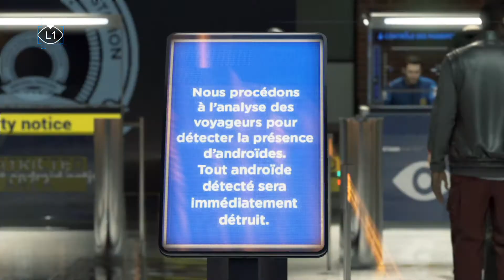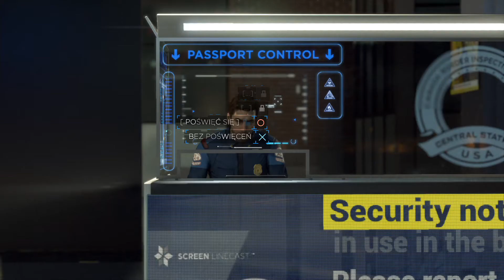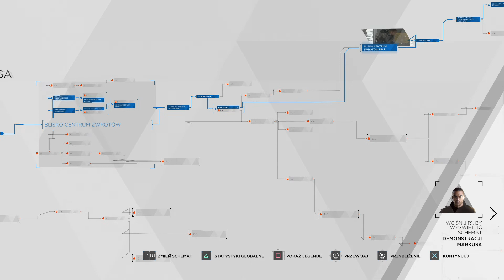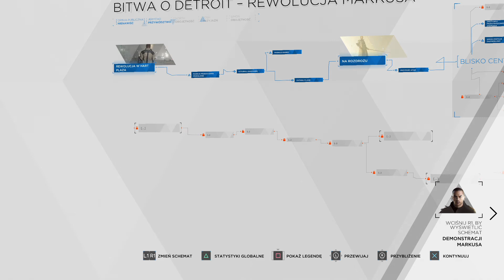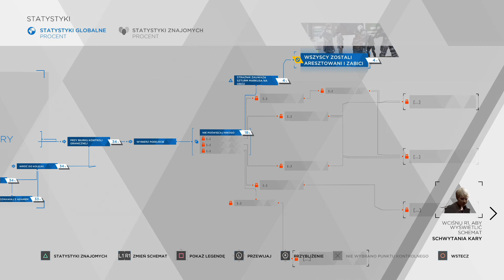Najgorszy Możliwy Koniec? ;-; - DETROID BECOME HUMAN [#19] ENDING || Gameplay PL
Dziewiętnasty odcinek z serii Detroid Become Human, w którym kończę przygodę uśmiercając niemalże każdego bohatera...

*** OPIS GRY ***
Detroid Become Human to kolejna produkcja od Quantic Dream, czyli twórców takich klasyków jak Heavy Rain czy Beyond Two Souls. Tak samo jak w poprzednich grach tego studia, spotkamy się tutaj z interaktywną opowieścią, gdzie liczne podejmowanie decyzji, będzie miało kluczowy wpływ na fabułę.Tym razem fabuła będzie kręciła się wokół androidów wzorowanych na postaci ludzkiej, które z niewyjaśnionych przyczyn, zaczęły wykazywać… ludzkie emocje (doprowadzające nawet do samobójstw).

Mam nadzieję, że filmik wam się spodoba, jeśli tak to zostawiajcie lajki/suby/dzwonki po nowe codzienne odcinki z Detroida i innych fajowych gier video.